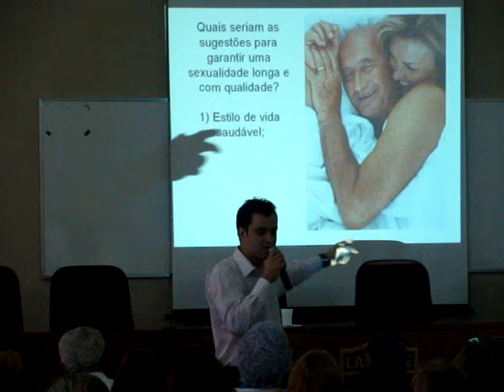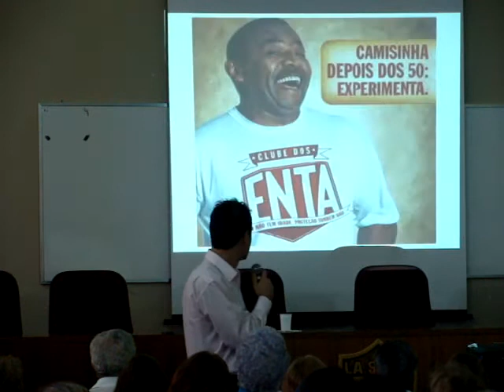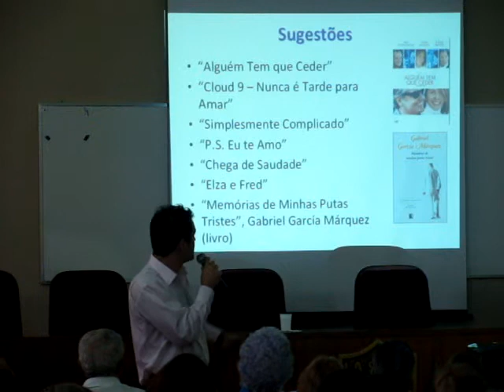Sexualidade e Terceira Idade (Final) Dr Leandro Minozzo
Parte final palestra no Seminario Sexualidade eTerceira Idade Canoas-Rs